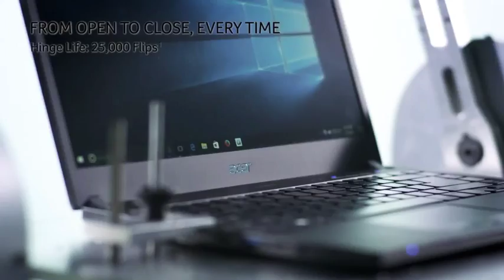Acer | TravelMate Series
Get the job done with the incredibly durable TravelMate series from Acer. Rigorous testing standards and a determination to build a superior business laptop has produced a design that provides the reliability and peace of mind you demand from a notebook you trust with your most valuable work and business needs